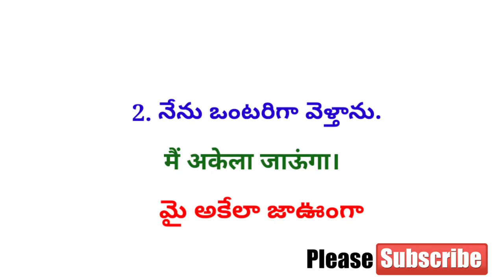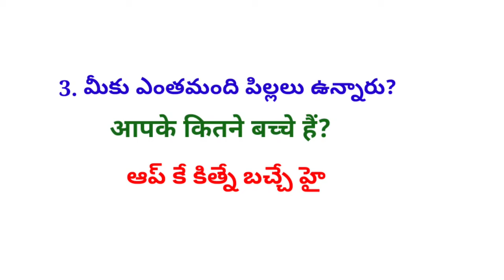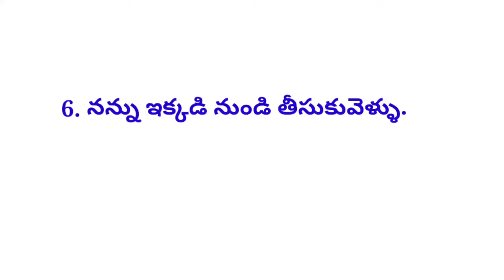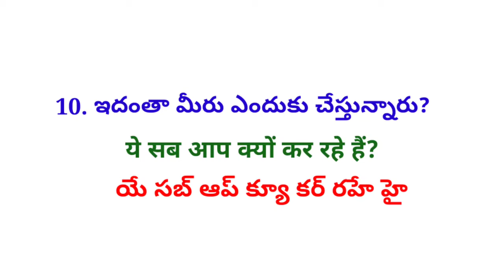Daily Use Hindi Sentences